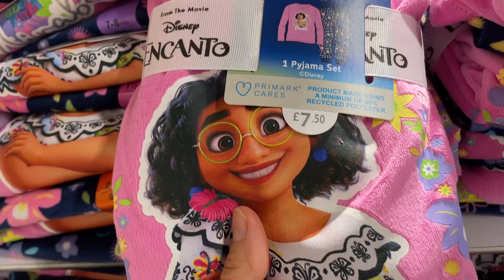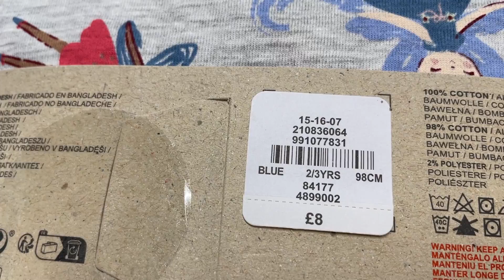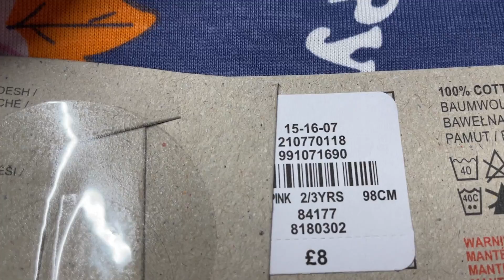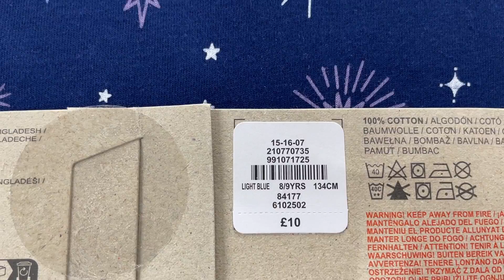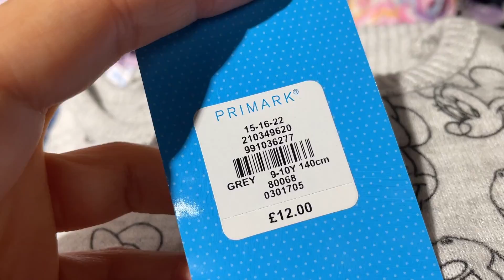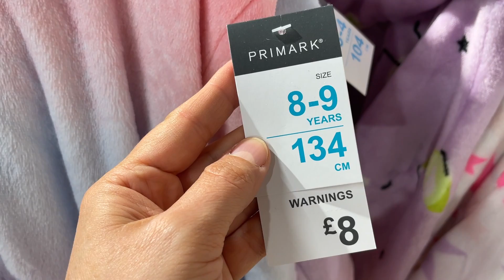PRIMARK GIRLS PYJAMA NEW COLLECTION - July, 2023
Girls Pyjamas @AGAWORLD in Primark